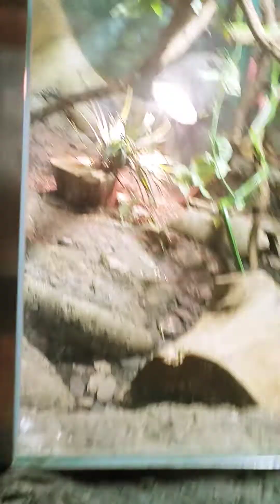August 5, 2023